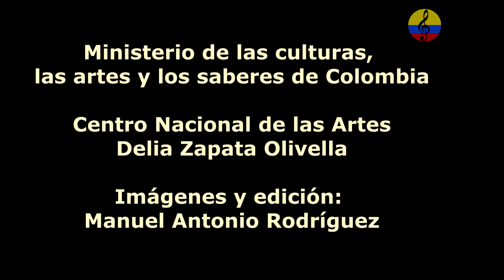Leonidas Valencia, lanzamiento del Plan Nacional de Cultura 2024-2038 en Colombia, Bogotá, 2024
Imágenes de la entrevista que el destacado músico, docente e investigador chocoano Leonidas Valencia Valencia, le concedió al investigador Manuel Antonio Rodríguez, el jueves 14 de marzo del año 2024 en la ciudad de Bogotá, Colombia, en el marco del lanzamiento del Plan Nacional de Cultura 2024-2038
El PlanNacionalDeCultura es la hoja de ruta de la cultura en Colombia para los próximos 15 años. Fue cocreado con 100 mil ciudadanos y está enfocado en el cuidado de la vida, de los territorios y la diversidad de su gente.
El Ministerio de las Culturas, las Artes y Los Saberes presentó hoy, desde la plazoleta del Centro Nacional de las Artes Delia Zapata Olivella, el Plan Nacional de Cultura, el cual será la hoja de ruta para el sector durante los próximos 15 años.
El Plan Nacional de Cultura (PNC) 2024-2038 ‘Cultura para el cuidado de la diversidad de la vida, el territorio y la paz’, fue presentado por el ministro Juan David Correa. El enfoque del que será la hoja de ruta para el sector cultural tiene un enfoque biocultural, con el cual “para que la inmensa diversidad cultural y biológica de nuestros territorios sea protagonista en la era del cambio”, se lee en un comunicado de prensa. Las discusiones e ideas para el Plan Nacional de Cultura se gestaron en 2019 cuando, según afirmó Correa, “se pensó que era necesario promover un nuevo plan de cultura, para renovar aquel realizado en la primera década de este siglo, tras cuatro años de existencia del ministerio, en el año 2001″. El ministro aseguró que se reunieron cerca de 98.000 personas durante la pandemia y que, después de esto, la información fue sistematizada por artistas, expertos y sabedores, lo que dio como resultado un primer documento que Correa recibió al entrar al ministerio. A partir de esa primera versión, y con el enfoque del Plan Nacional de Desarrollo, crearon una nueva propuesta que fue desarrollada durante seis meses. Este plan también surgió teniendo en cuenta los estallidos y manifestaciones sociales que incluyeron a diferentes comunidades como los pueblos afros, Rrom, indígenas, poblaciones LGBTIQ+, entre otros. “Reunimos a quince personas que consideramos paradigmáticas y representativas dentro de esas sensibilidades y los invitamos a conciliar las propuestas de nuestro Plan Nacional de Desarrollo con las sugerencias de los miles de ciudadanos”. Por lo tanto, el Plan Nacional de Cultura tiene como prioridad que las artes y saberes se conviertan en un eje importante de agendas públicas y privadas. El plan se centrará en tres campos de trabajo: diversidad y diálogo intercultural, memoria y creación cultural y gobernanza y sostenibilidad cultural. Este se formuló como un documento abierto y en constante construcción y adaptación. “Por eso, para su implementación y seguimiento, se proyectan rutas de trabajo con el objetivo de coordinar las acciones de orden nacional, subsectorial, territorial, intersectorial y poblacional, para avanzar de manera diferenciada en cada uno de los campos y componentes del plan”, se lee en el comunicado. Además, el ministro anunció que este documento, por primera vez, propone capítulos étnicos para diferentes comunidades. “Son un compromiso histórico con el reconocimiento y garantía de los derechos culturales de los grupos étnicos y tienen como objetivo orientar acciones en torno a la salvaguarda y fortalecimiento de sus saberes ancestrales, expresiones y prácticas culturales”, dijo. Para Marcos González, consejero nacional de cultura y representante de la Academia Colombiana de Historia, el Plan Nacional de Cultura es: “El nacimiento de un imaginario de la cultura. Un faro de luces del futuro que ilumina nuestro presente, diría George Balandier. Hoy, supuestamente calmadas las aguas de las controversias propias, vemos un renacer de las rutas de la cultura en Colombia. Y regocijados todos con un plan bien formulado y, sin querer aparecer como un aguafiestas, manifiesto que se nos vienen los más complejos retos en el marco de la implementación del plan nacional de cultura. A pesar de tener la máquina bien sincronizada para iniciar la implementación en búsqueda de una construcción de culturas para el cuidado de la diversidad, la vida el territorio y la paz, no hay un desbordamiento de autoridad, sino un llamado a la participación social que bajo argumentos bien fundamentados ayuden a desbrozar el campo de la cultura”.